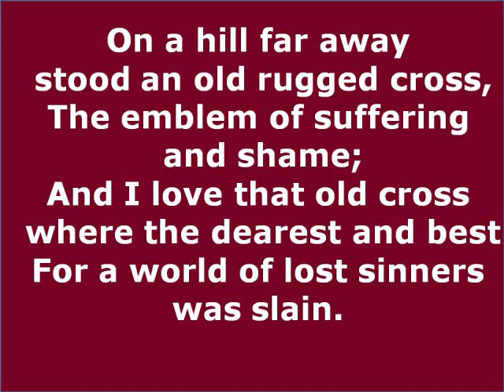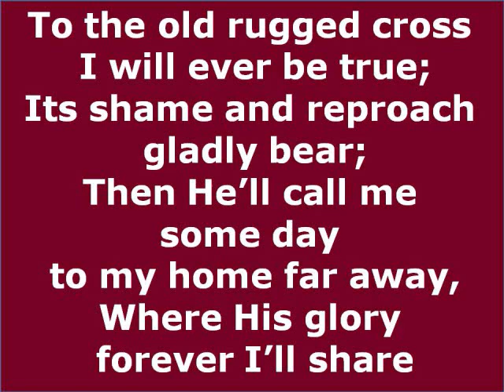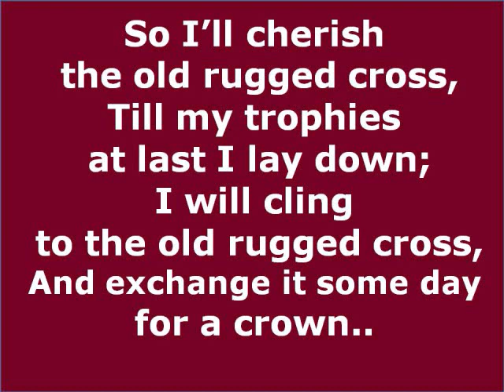The Old Rugged Cross